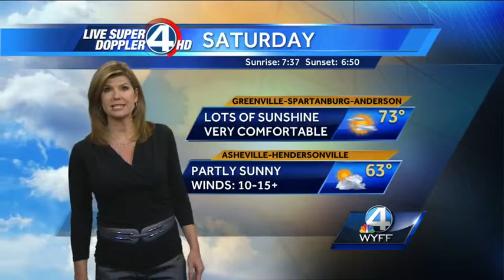Nice and Sunny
Windy WNC. Nice  and sunny with
Low 70’s Upstate and low 60’s